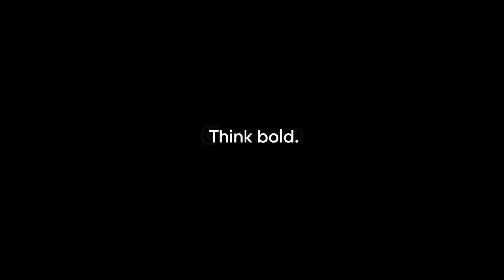Insta360: Think Bold. | Fabio Wibmer Does the Unthinkable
Imagine going to work every day with this task: do something that no one has ever done 🤔 For biking legend Fabio Wibmer, that's the only way he knows how to operate! Thinking the unthinkable and pushing the limits is what has propelled Wibmer to the top of the trial riding game. Only he knows what he'll do next 🔥